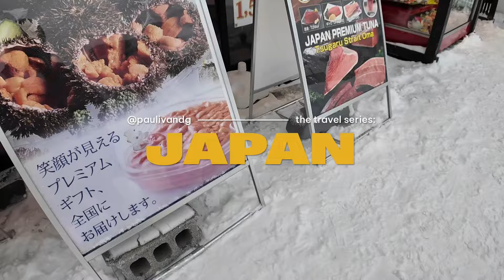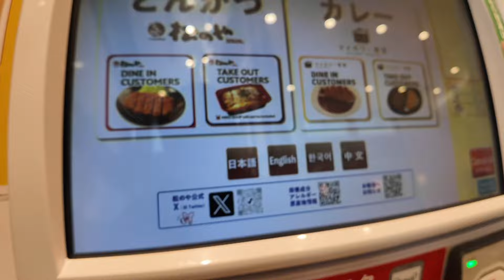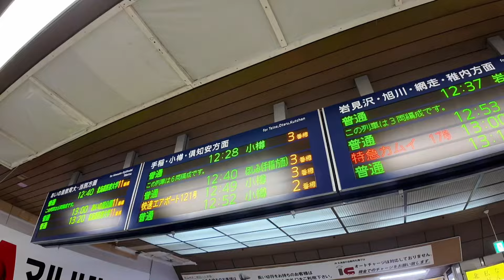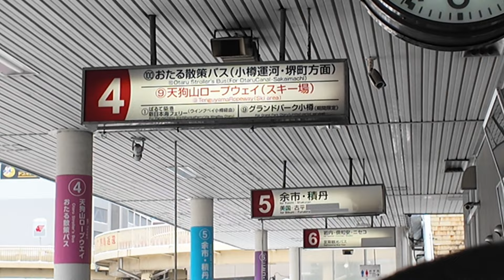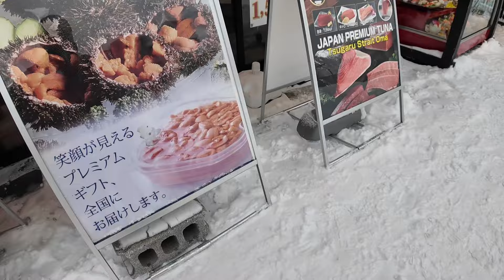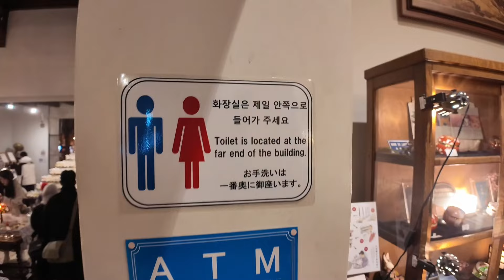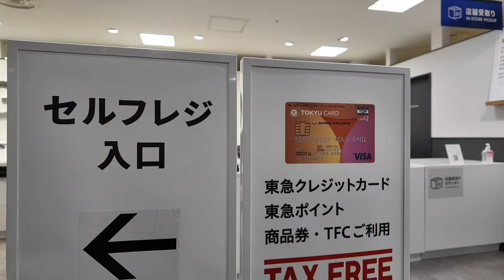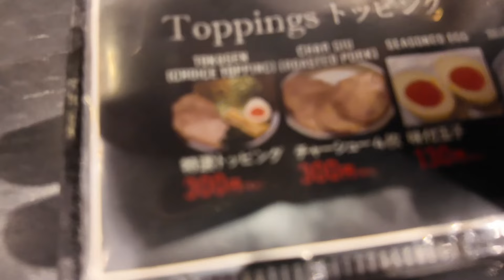SAPPORO VLOG • Otaru Canal & Otaru Music Box Museum Day Trip from Sapporo | Ivan de Guzman